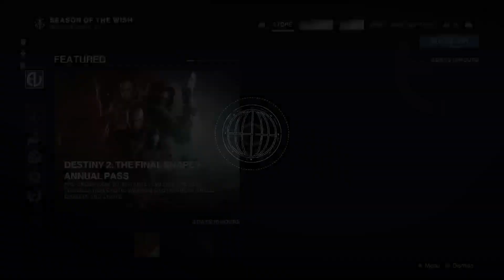TRISTAN PLAYS DESTINY 2 Part 25